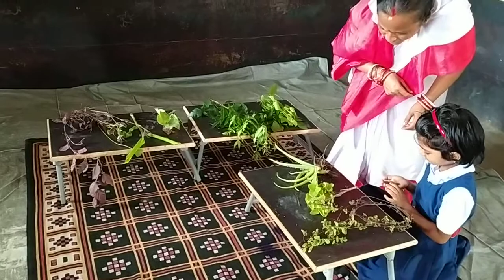ଔଷଧୀୟ ପତ୍ର ଚିହ୍ନିବା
ମଞ୍ଜୁବାଳ| ସାହୁ,
ଶ୍ରେଣୀ- ଶିଶୁ ବୋଧ,
 ବିଷୟ- ଔଷଧୀୟ ପତ୍ର ଚିହ୍ନିବା